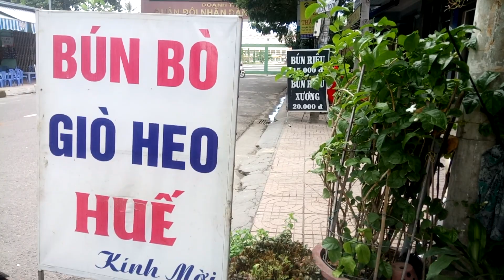Мой завтрак. 30.000 донгов. 42 BIET THU. С 6-00 до 8-30 утра. Рекомендую. Это вкусно.